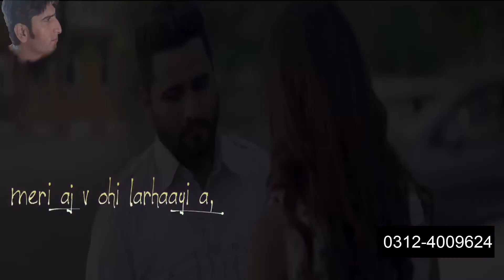New Punjabi Songs Full HD 1080p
Mily ho tm hum ko. Bollywood songs. Latest sad songs Hindi movies song
Urdu Shayari
Brand New Hindi Song 2017
Brand New Punjabi Song
Brand New Punjabi Song 2017
Brand New Punjabi Song 2018